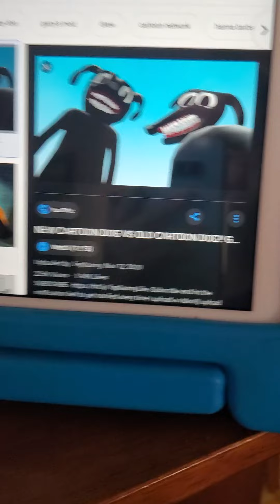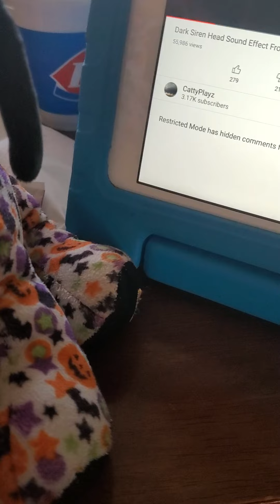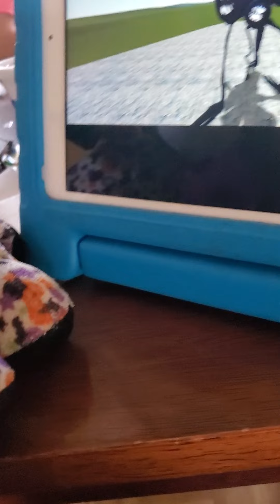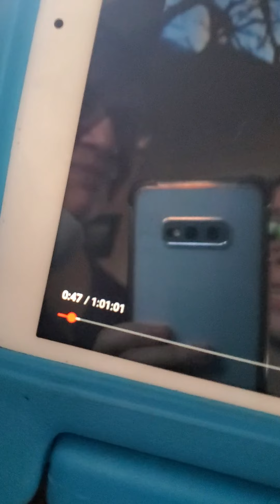webkinz is dark siren head